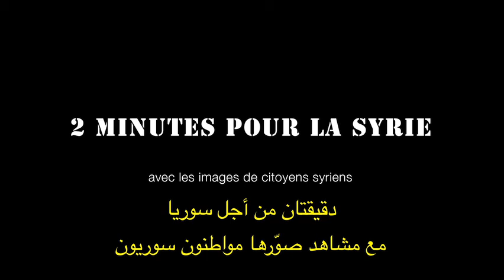دقيقتان من أجل سوريا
مشاهد فيديو: دقيقتان من أجل سوريا
مع مشاهد صوّرها مواطنون سوريون
أوقفوا المجزرة!!!

France
فرنسا